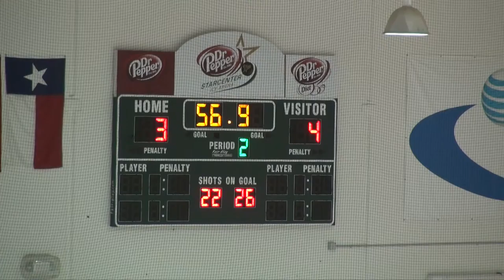Marcus Varsity Game 9 - 2011-11-22 - 4 of 6